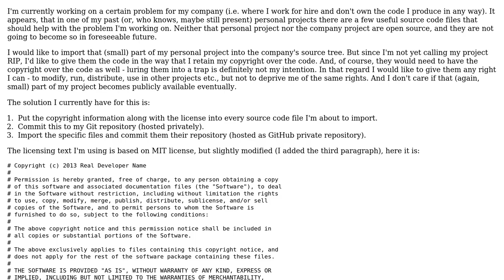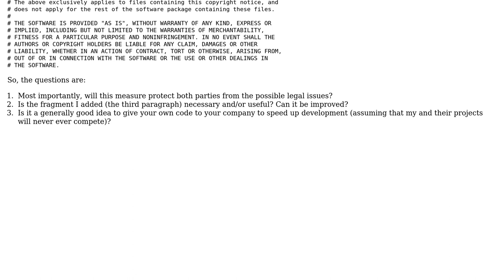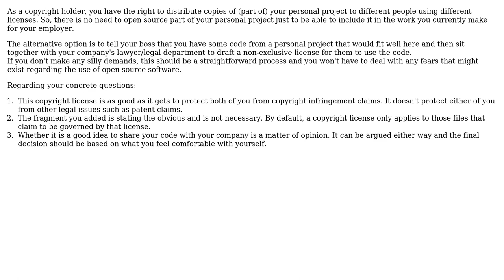Licensing code from my personal project to my company via an open-source license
Software Engineering: Licensing code from my personal project to my company via an open-source license

With thanks & praise to God, and with thanks to the many people who have made this project possible! | Content (except music & images) licensed under CC BY-SA | Music | Images & others | With thanks to user Septagram user Ixrec user Bart van Ingen Schenau and the Stack Exchange Network Trademarks are property of their respective owners. You are responsible for your own actions.